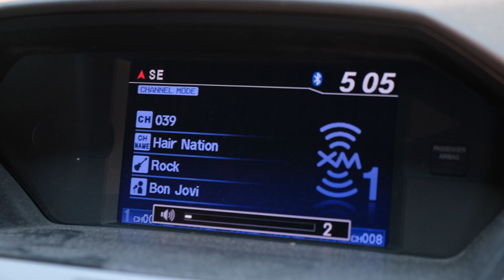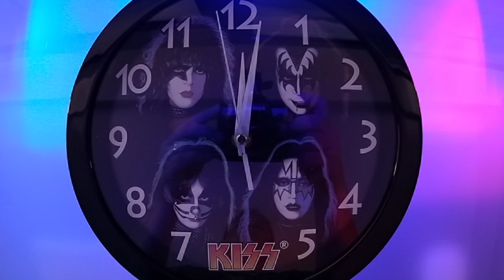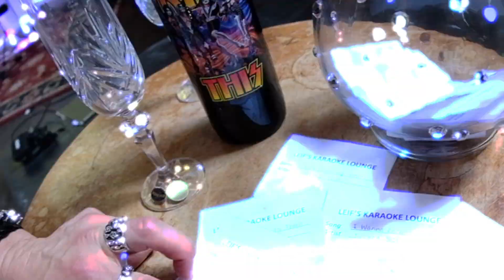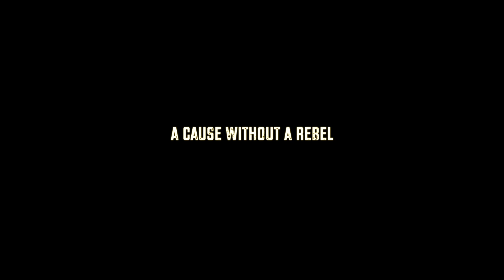Scott Leifer - 'A Cause Without A Rebel'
An original song and the title track from Scott's upcoming (October 2020) album

Scott Leifer - Lyrics, Melodies, & Lead Vocals
Joe Merrick - All Instrumentation & Backing Vocals
Michael Carroll - Music Video & Conceptual Co-Conspirator
Jen Spirito - Video Production Assistant & Makeup
Cricket Neary - Boot Design

Song Produced & Mixed by Joe Merrick
Guilty Dog Studio, Marshfield, MA